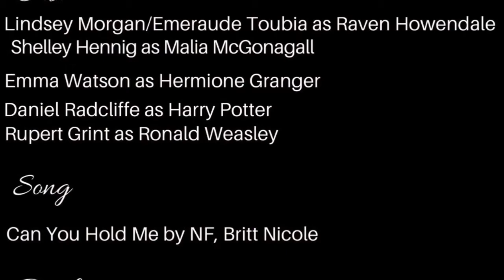Potens|Harry Potter Wattpad Book